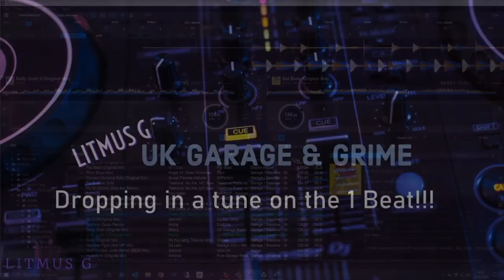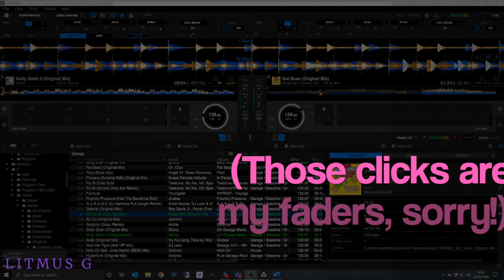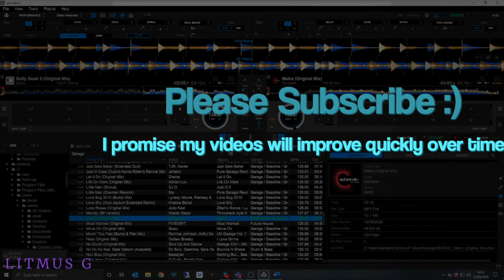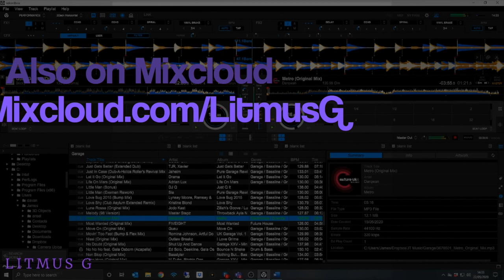UK Garage DJ Tips - Using Loops to Drop the next tune on the First Beat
This is a demonstration of using a loop on your DJ controller/ CDJs to drop in the next tune in your mix on the very first beat. Particularly useful when mixing UK Garage or similar styles, learn a useful technique to always get your next tune in on the first beat every time, without relying on pressing play or releasing the jog wheel at the right time.

If you rely on pressing play and then making adjustments straight away, or if you drop the next tune with the volume down to beatmatch it first, you may find this useful.

This is also my first ever DJ Tips/ Advice/ Tutorial video, so please bear with me! I have a very basic setup right now, but I will improve this as long as i get a few people interested in following me :)

My next couple of Garage Mixes will be recorded shortly, I am just waiting for my two boys under 2 to fall asleep at the same time one of these days! I am planning an Old Skool Garage mix, a Spring/Summer Garage mix and a showcase of some of my favourate tracks with a breakbeat style - think DJ Zinc and Darquan for example.